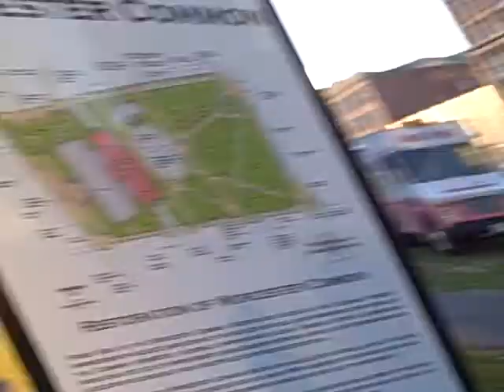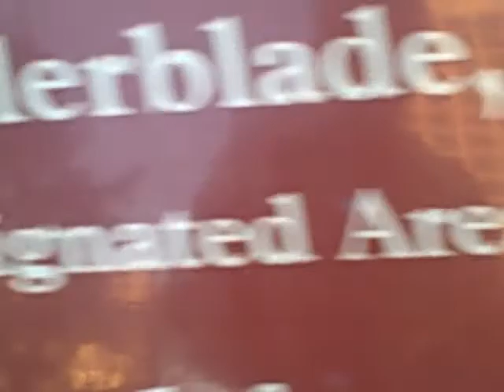508 #162: Back to the Future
Gabe Rollins joins us to discuss the questions we're using to frame this year's Worcester City Council race.